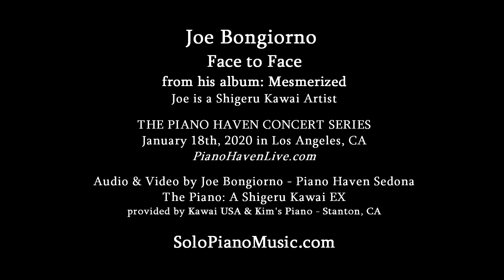Joe Bongiorno - Face to Face - Shigeru Kawai - Piano Haven Concert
The opening track from Joe's 2009 album "Mesmerized"
Sheet Music is available for all Joe's music at his

Listen to Joe's music at all major streaming sites, Pandora, Spotify, Apple Music & more.

for more on Joe's Piano Haven Studio & Piano Haven Concert Series